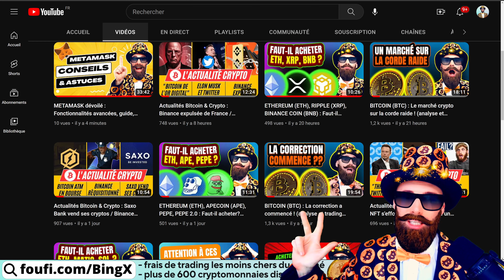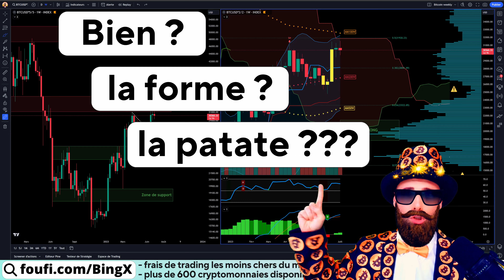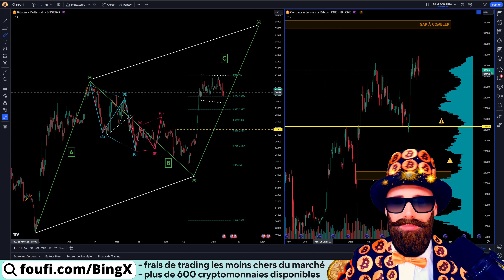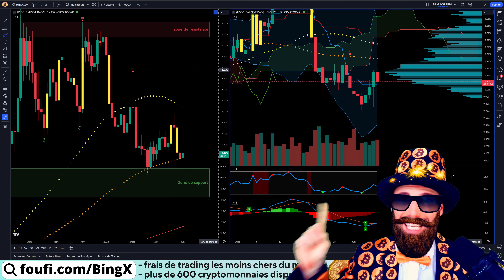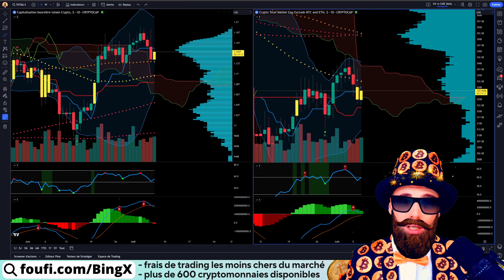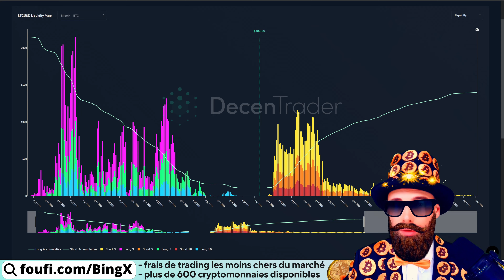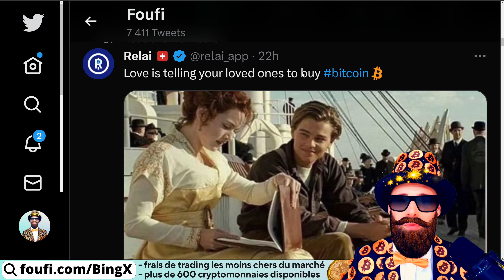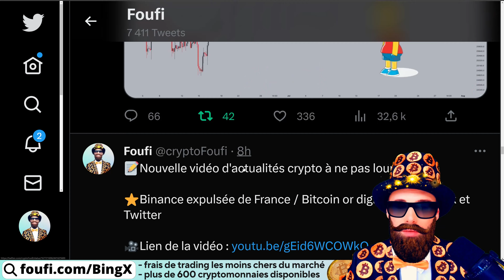BITCOIN (BTC) : Une histoire qui se répète ??? (analyse et trading bitcoin & crypto monnaie)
Le cours du bitcoin est dans le vert aujourd'hui et tu te demandes s'il va continuer à monter ou s'il va repartir à la baisse ! On va essayer de répondre à cette question en faisant une analyse technique complète du prix et du mouvement du Bitcoin et du marché des crypto en général avec des chartes pour débutants mais aussi des indicateurs avancés de trading pour les traders.

Dans cette vidéo on analyse le Bitcoin dans sa charte long terme et court terme, on regarde la structure du Bitcoin et les contrats futures sur le Bitcoin, on analyse la dominance du Bitcoin ainsi que des stablecoins, on regarde la capitalisation totale des cryptomonnaies et des altcoins, on analyse ce que font les baleines sur leur Bitcoin, l'ordre Book du Bitcoin, ce que font les traders de Bitcoin et les prix de liquidations de leurs trades, et on finira par le flux de bitcoins sur les échanges ainsi que les contrats options sur le Bitcoin.

Que vous soyez un trader expérimenté, un investisseur à long terme ou simplement intéressé par l'analyse technique des données pour prendre des décisions éclairées, cette analyse sur le Bitcoin vous permettra de prendre des décisions réfléchies pour vos investissements dans le Bitcoin et les cryptomonnaies en général et aussi pour la gestion de vos paramètres de trading. Cette analyse vous apportera les niveaux clés et les signaux de trading pour vous aider à comprendre les mouvements du marché, à identifier les opportunités et à gérer efficacement vos investissements.

📝Chapitrage
00:00 Sommaire
01:56 Analyse BITCOIN (BTC)
15:40 Analyse de divers scénarios (BULL & BEAR)

: plus de 600 cryptomonnaies disponibles, frais de trading les moins cher du marché crypto.